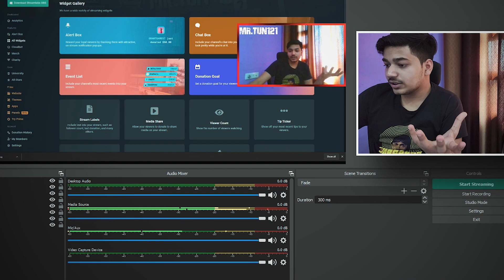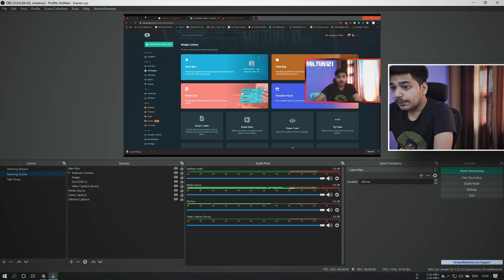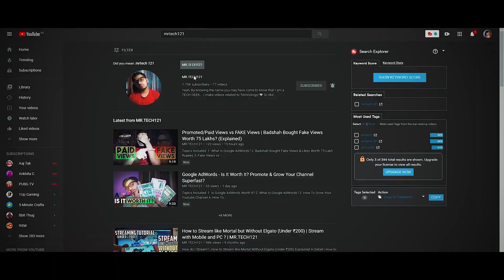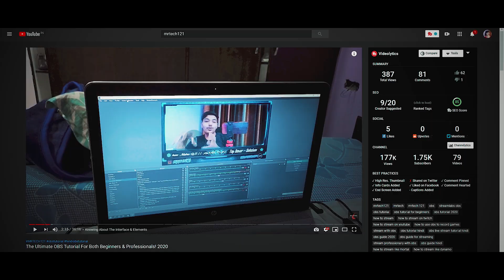In Hindi | How To Apply Scene Transitions & Stingers In OBS *English Subtitles*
▶OBS:
Topics Included:
1. OBS Tutorial Hindi
2. How To Apply Scene Transitions In OBS
3. Stinger Transitions OBS
4. Hindi OBS Guide
5. OBS Tutorial For Beginners
Links For Some Cool Microphones:
Blue SnowBall Ice
AKG P120
Blue Yet USB Mic
Audio Technica AT2020
Rode VideoMicro Compact
A Cheap Collar Mic From BOYA
Zucca Studio Mic(Cheap One)
If You Want To Purchase Some Budget Video Or Photo Lights, here are some recommendations from my side:
Godox SL60 Continuous Light
Godox SLB60 Continuous Light
Aputure AL-M9
Simpex Led 720
Thanks and Love
I will regularly try to post all the tutorials and concerned videos of my favorite technologies, Tech Items, Unboxings and many others...